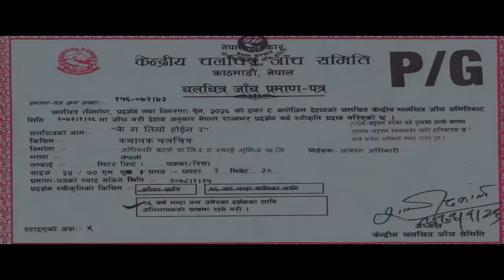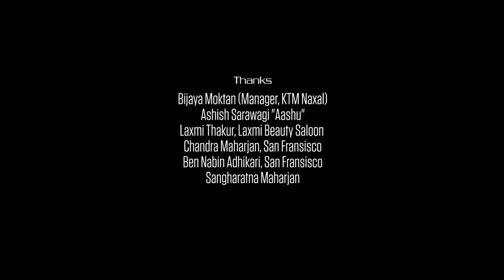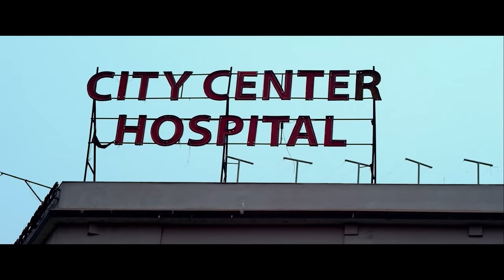New Nepali Full Movie | Ke Ma Timro Hoina Ra | Aaryan Adhikari, Mariska Pokharel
Adhikari Brothers Pictures Presents!
A Film by Akash Adhikari
New Nepali Movie: KE MA TIMRO HOINA RA

Starring: Aaryan Adhikari, Mariska Pokharel
Lyrics: Krishna haru Baral, Akash Adhikari, Sunder Shrestha
Background Score: Alish Karki
Choreographers: Basanta Shrestha, Renesha Bantawa Rai
Action: Himal KC
Production Designer: Suraj Acharya
Screen Play Dialogue: Yam Thapa
Distribution: Gopal Kyastha, Gobind Shahi & FD Company
Co-Producers: Sanjaya Bhatta, Sunil Adhikari
Editor: Arjun GC, Bhupendra Adhikari
DOP: Nawaraj Krishna Thapa
Assitant Director: Prabhat Baskota
Chief Assistant Director: Satyaraj Chaulagain
Producer: Suresh Adhikari
Director: Akash Adhikari